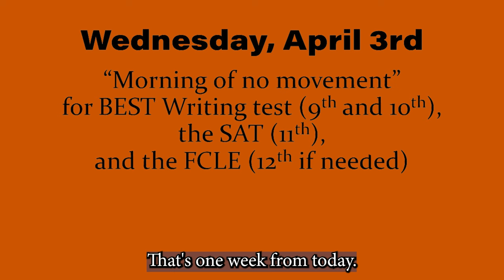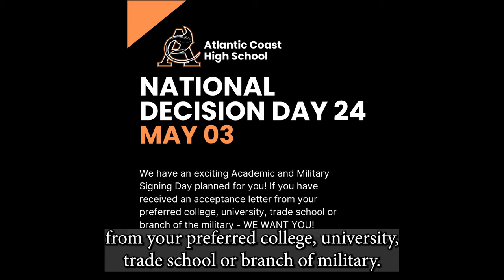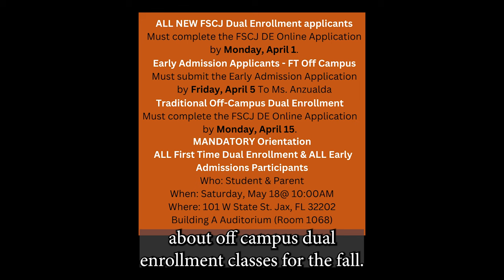The Morning Rays - Wednesday, March 27th, 2024